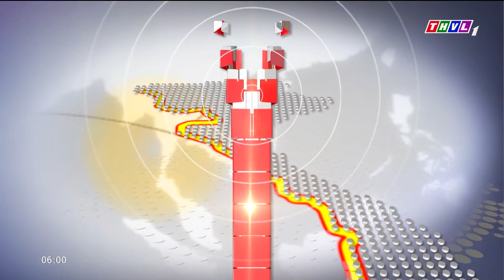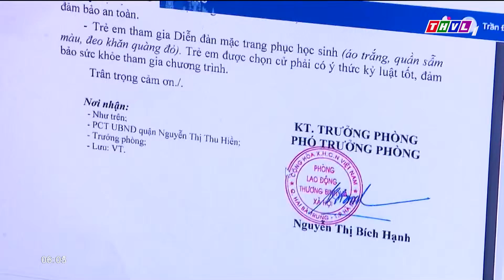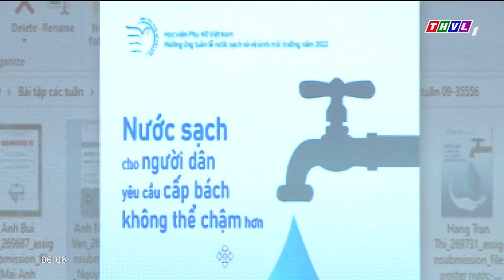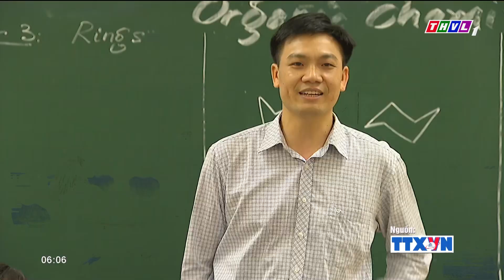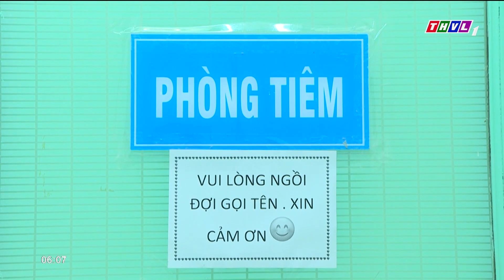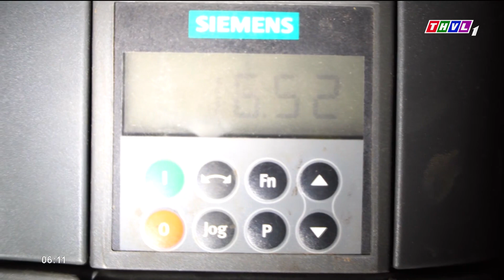Chào buổi sáng (04/12/2023): Áp dụng chế độ tiền lương thống nhất từ ngày 01/7/2024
Những nội dung chính:
- Phát huy di sản UNESCO trong phát triển du lịch.
- Áp dụng chế độ tiền lương thống nhất từ ngày 1/7/2024.
- Việt Nam thuộc Top 10 quốc gia sản xuất gốm sứ xây dựng lớn nhất thế giới.
- Thách thức nguồn vốn đầu tư cho tiết kiệm năng lượng.

⬇️⬇️⬇️ Tải THVL Audio để nghe đầy đủ